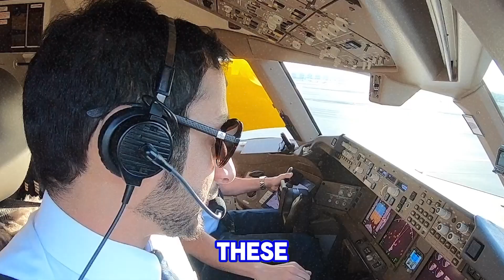Top 10 World's Biggest Planes Ever Built | Curiosity Killed the Puss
Welcome to our latest video on the 10 biggest planes in the world! In this captivating episode, we take you on a thrilling journey through the skies to explore the most massive and awe-inspiring aircraft ever created. These giants of aviation are true marvels of engineering, showcasing incredible design, unparalleled power, and groundbreaking capabilities that have redefined the limits of aerospace technology.

In this video, we delve deep into the fascinating world of aviation to bring you the most detailed and comprehensive look at these colossal machines. Each plane on our list has a unique story and purpose, from transporting hundreds of passengers across continents to carrying enormous cargo loads for military and commercial purposes. You'll discover the advanced technological innovations that make these planes stand out and learn about the history and development behind these engineering feats.

Our exploration covers a range of aircraft, each with distinctive features that set them apart in the world of aviation. These planes boast incredible wingspans, powerful engines, and advanced avionics systems that enable them to perform feats that were once thought impossible. We highlight their impressive specifications and the roles they play in modern aviation, providing a complete understanding of why these aircraft are considered giants of the sky.

Throughout the video, you'll see stunning visuals and hear expert analysis that bring these incredible machines to life. We cover everything from the design and construction processes to the operational capabilities and the impact these planes have had on the aviation industry. Whether it's breaking records for size and capacity or showcasing the latest in aeronautical engineering, these planes represent the pinnacle of aviation achievement.

The video also delves into the practical applications of these massive aircraft. You'll learn about their use in commercial aviation, where they transport passengers and cargo across vast distances with efficiency and reliability. We also explore their roles in military and strategic operations, highlighting how their unique capabilities make them invaluable assets in various missions and scenarios.

As we take you through the world of these aviation giants, you'll gain insights into the challenges and triumphs faced by the engineers and designers who brought these planes to life. Their stories are a testament to human ingenuity and the relentless pursuit of pushing the boundaries of what is possible in the skies.

Don't miss this in-depth look at the 10 biggest planes in the world.